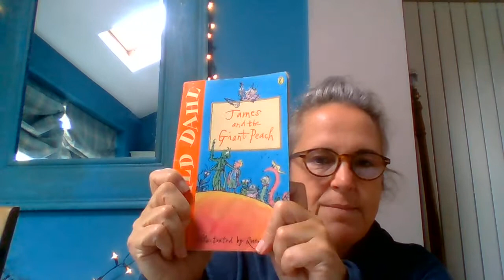James and the Giant Peach 14 & 15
James and the Giant Peach, along with all the creatures are off on their adventure. Find out what happens to Aunts Spiker and Sponge.